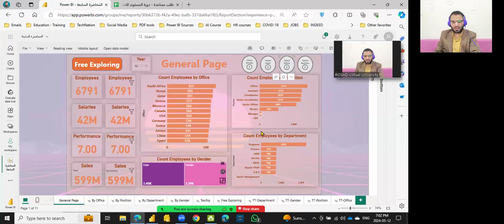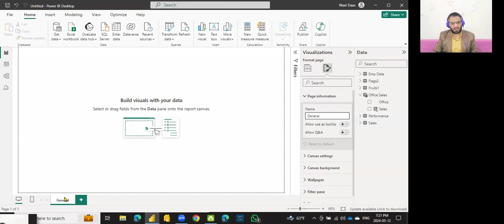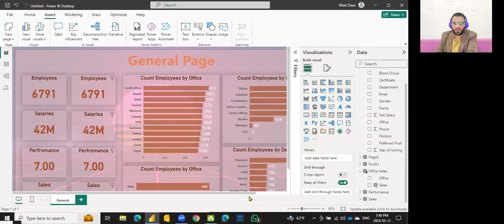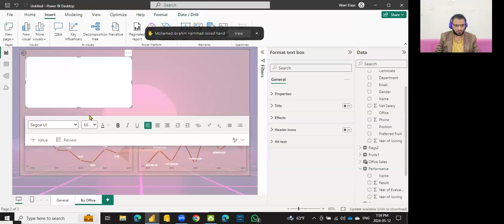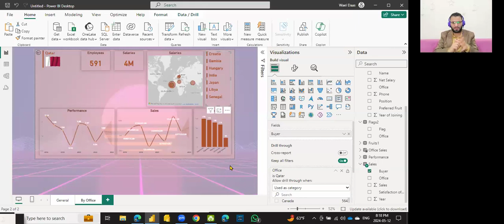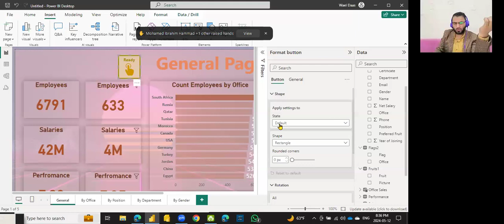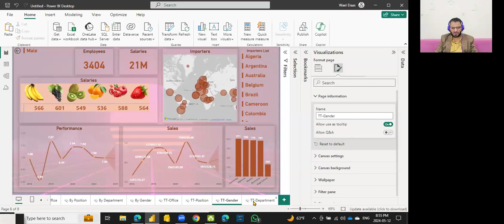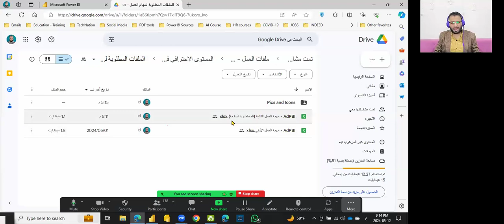دورة المستوى الاحترافي في POWER BI - الجلسة السابعة